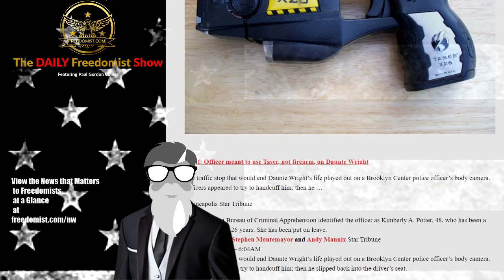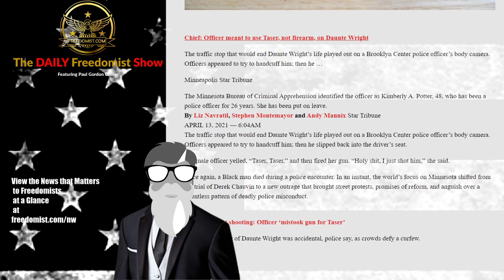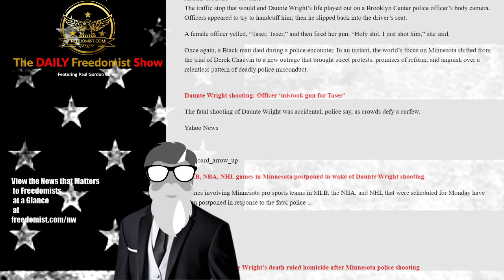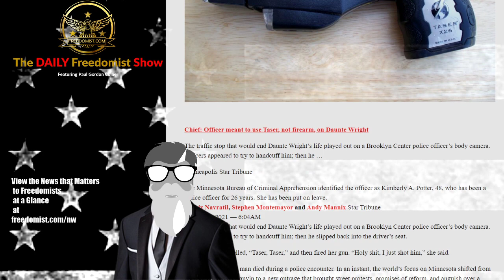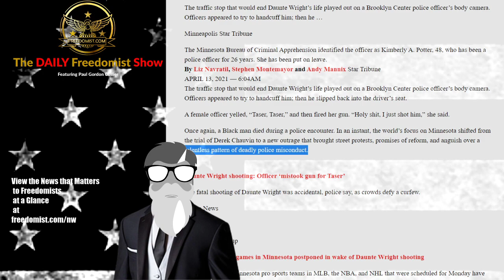Daunte Wright Shooting Was Result of Mistaking Gun for Taser – Topic Report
Chief: Officer meant to use Taser, not firearm, on Daunte Wright

The traffic stop that would end Daunte Wright’s life played out on a Brooklyn Center police officer’s body camera. Officers appeared to try to handcuff him; then he …

Minneapolis Star Tribune

The Minnesota Bureau of Criminal Apprehension identified the officer as Kimberly A. Potter, 48, who has been a police officer for 26 years. She has been put on leave.
By Liz Navratil, Stephen Montemayor and Andy Mannix Star Tribune
APRIL 13, 2021 — 6:04AM
The traffic stop that would end Daunte Wright’s life played out on a Brooklyn Center police officer’s body camera. Officers appeared to try to handcuff him; then he slipped back into the driver’s seat.